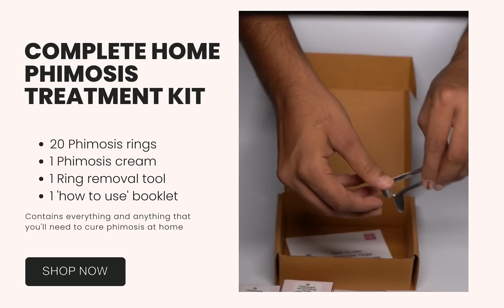Phimosis stretcher rings kit